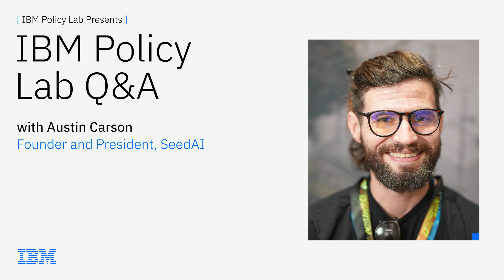Austin Carson and the future of AI - IBM Policy Lab Q&A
Earlier this month, IBM Policy Lab co-director Ryan Hagemann sat down with Austin Carson, founder and president of SeedAI, for our latest Policy Lab Q&A. SeedAI is an organization that works with policymakers, academics, and private sector experts to help communities across the U.S. access the resources they need to engage with AI. They discuss AI “red teaming,” the importance of including diverse voices, the role of government in supporting research, and more.